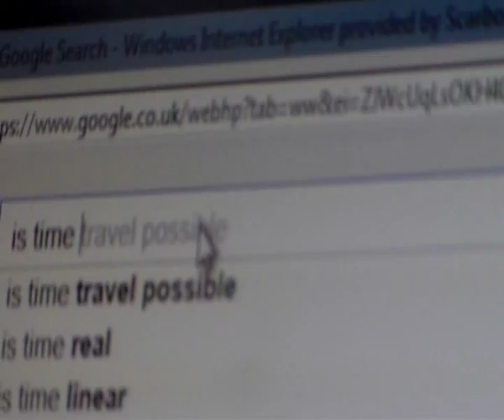A Lifetime's Hell Is Another's Reward- Part 1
When Colin finds himself the victim of two bullies, he makes a shocking discovery about who he is that will change his life forever. You see, Colin is immortal. Protector of Time. But is that a good thing? Or is Colin actually cursed?

Meanwhile, Drama teacher Rose comes up with a spiteful scheme to steal Colin's youth and become a child once more. Can Colin stop Rose before she activates the Hydro Displacer?